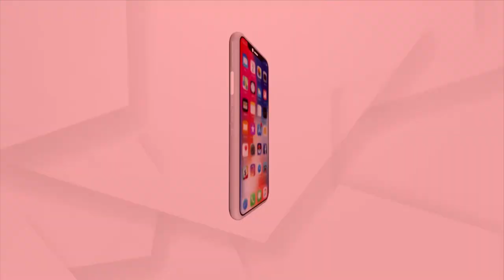Otp କୁ ନେଇ କେନ୍ଦ୍ରାପଡ଼ା ଚାଷୀଙ୍କ ପ୍ରତିକ୍ରିୟା